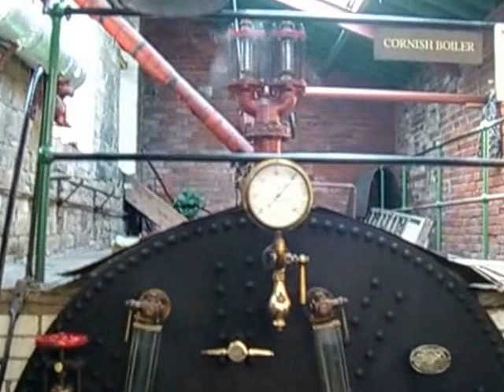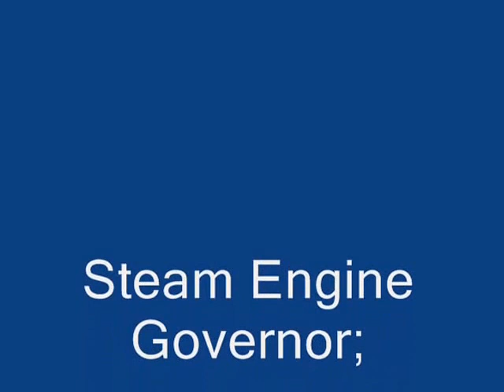Steam Engine Governor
Steam Engine Governor explained, Proportional and Integration. Bancroft Mill Control Theory